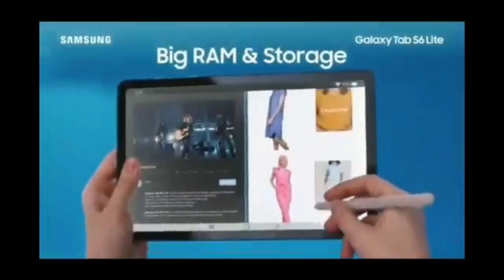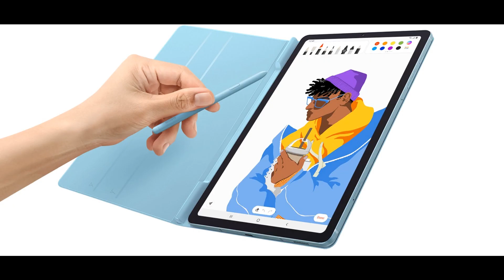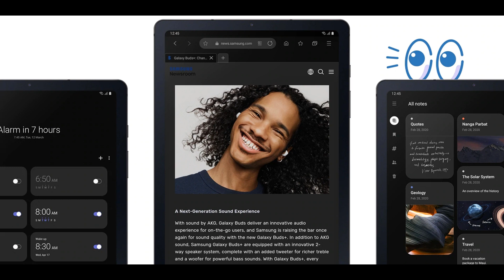Samsung galaxy tab s6 lite Tamil | Ashwin chelva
Samsung has expanded its tablet lineup with the introduction of a Galaxy Tab S6 Lite. although it’s pretty similar to the Galaxy Tab S6 of 2019 in way of design, it features more modest hardware and what Samsung terms “accessible” price.

Specifications include a 10.4-inch screen at 2,000 x 1,200 pixel resolution, an octa-core processor, and 4GB RAM. Internal storage is shown to be 64GB and 128GB with a microSD expansion card for up to 1TB of external media.

Other noteworthy details include an 8-megapixel rear camera, 5-megapixel front-facing camera, dual speakers with Dolby Atmos, a 3.5mm headphone jack, and a 7,040mAh battery. According to Samsung, users should look for up to 13 hours of video playback per charge.

As for software, the Galaxy Tab S6 Lite runs Android 10 with Samsung’s custom UI 2.0.

The Galaxy Tab S6 Lite comes in both Wi-Fi and LTE versions and will be available in Oxford Gray, Angora Blue, and Chiffon Pink.